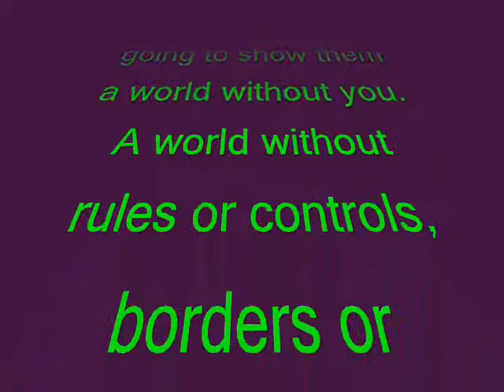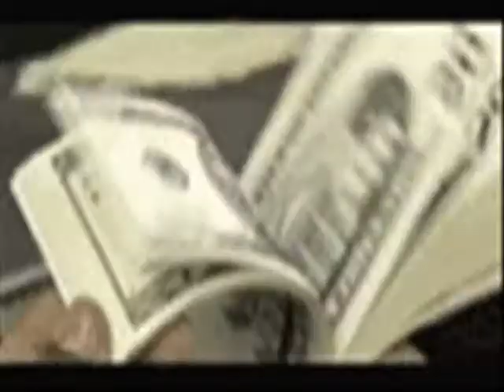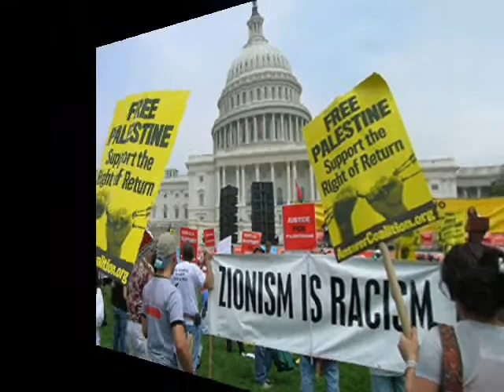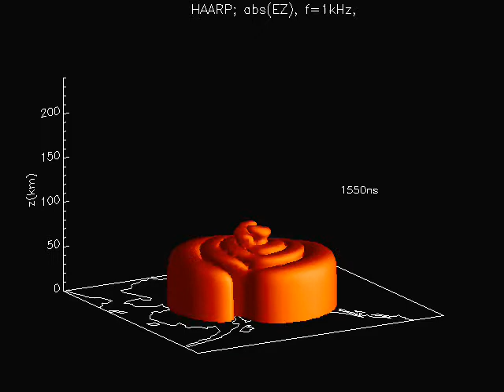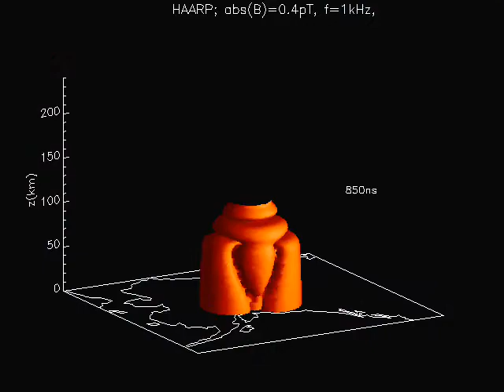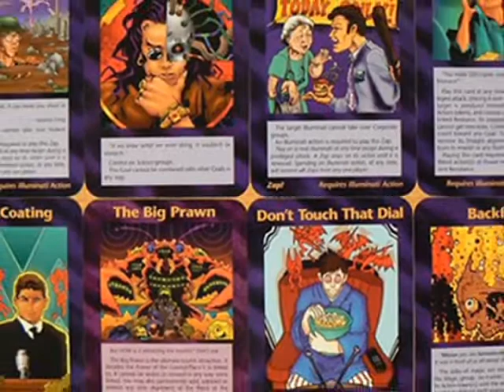MATRIX - END GAME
an "ARTFOTAINMENT" by JoZ

Note: This video might mean nothing ore everything.. it is not intended to promote racism, violence, discord, hate or negativity.. It is intended as a pictorial vision and musical presentation.  Cards Used are from Steve Jackson Games (Please Google Illuminati New World Order Card Game for even more amazing cards).

I am not here to be as expected.. I am here to be what I AM and who I AM... Whatever that may or may not be.

BE LOVE & BE LOVED!
JoZ